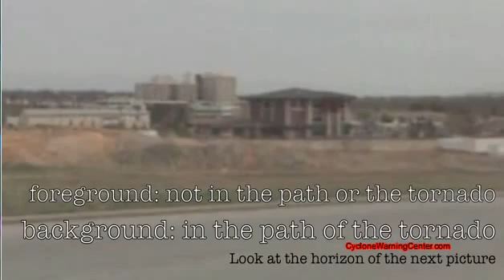Remember Joplin May 22 2011 GOD BLESS JOPLIN, MO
Joplin Mo